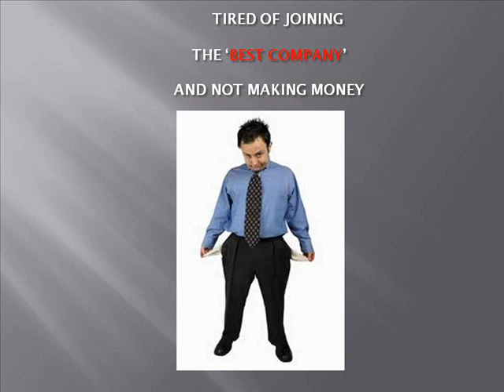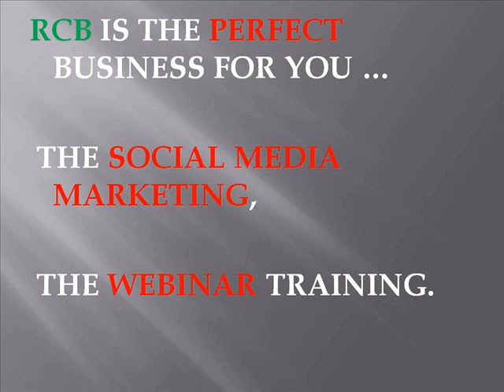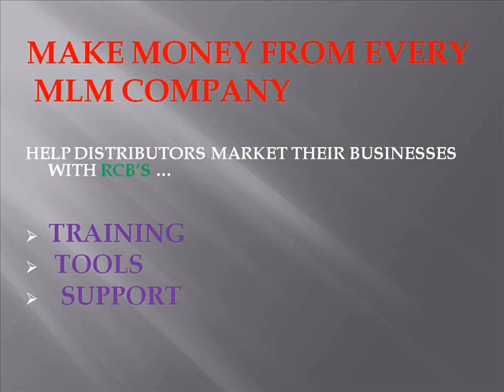RCB TRAINING_0001.wmv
TRAINING IN ONLINE NETWORK MARKETING